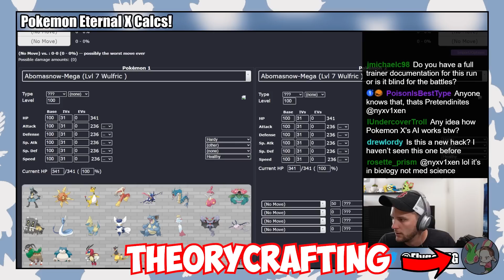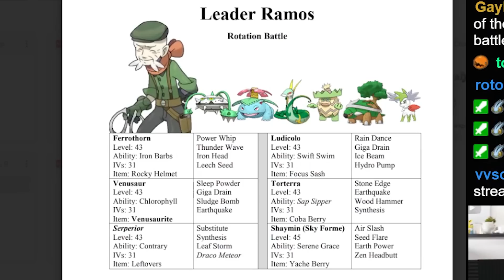This Rotation Battle Romhack Is Where Dreams Go To DIE!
Pokémon Eternal X Hardcore Nuzlocke - #5 - Originally Streamed 5/11/23

Pokémon Eternal X is an advanced difficulty catch-em-all romhack of Pokémon X created by Buffel Saft.

Normal Nuzlocke Ruleset:
1. Fainting = Death
2. Can only catch the first Pokémon I find on each Route.
3. Nickname Pokémon

Hardcore Nuzlocke Ruleset:
4. No items in battle (held items okay)
5. No leveling past the next gym leader/E4 (at the START of the battle)
6. Play on "Set" battle mode

Extra Rules:
7. No Set-Up Moves
8. No Super Training